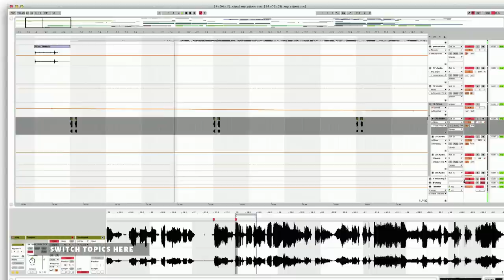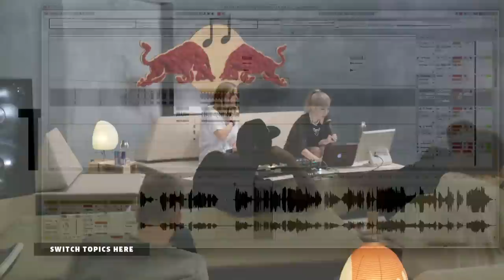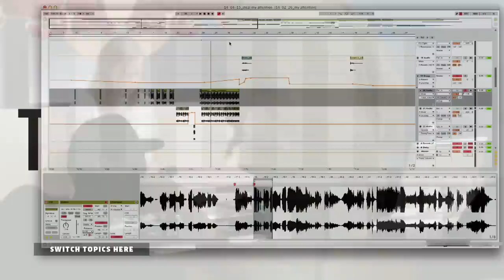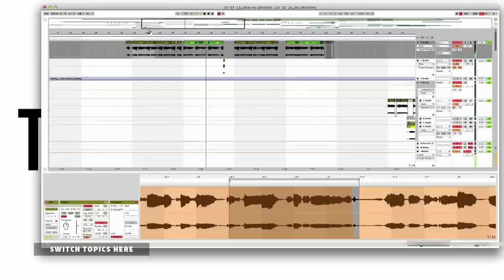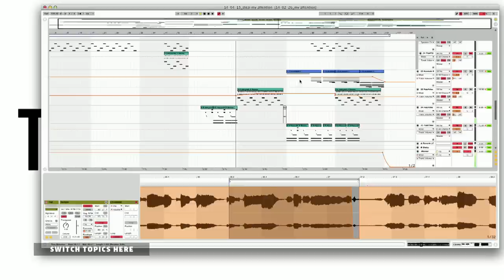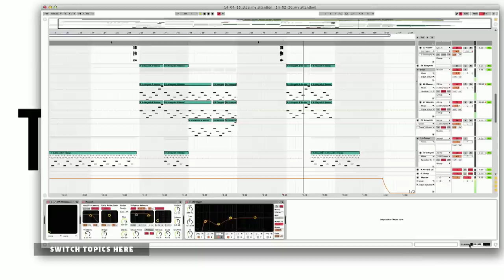TOKiMONSTA on Desiderium, Production and Collaboration | Red Bull Music Academy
In her 2014 Red Bull Music Academy lecture, TOKiMONSTA went in-depth about the making of her Desiderium album, working with Anderson .Paak, and much more.

If there’s one thing TOKiMONSTA taught us since she attended the 2010 edition of the Academy as a participant, it’s that she’s never one to settle...

TOPICS:
00:45 – Desiderium
08:50 – Under the hood
18:52 – Anderson .Paak
24:19 – Ryuichi Sakamoto
37:39 – Kelly Rowland
47:21 – Young Art

0:02 – Tokimonsta – “Dusty Stars”
5:21 – Tokimonsta – “Soul To Seoul Pt.2”
9:29 – Tokimonsta – “Steal My Attention”
20:19 – Tokimonsta feat. Anderson Paak – “Realla”
29:10 – Tokimonsta – “Sakamoto’s Spring”
56:21 – Gavin Turek – unknown

If there’s one thing TOKiMONSTA taught us since she attended the 2010 edition of the Academy as a participant, it’s that she’s never one to settle. Linking up with the mighty Brainfeeder empire the following year, and subsequently signing with the Ultra conglomerate to drop off a full-length, her 2014 effort, Desiderium, saw the LA-based producer jumpstart her very own Young Art imprint.